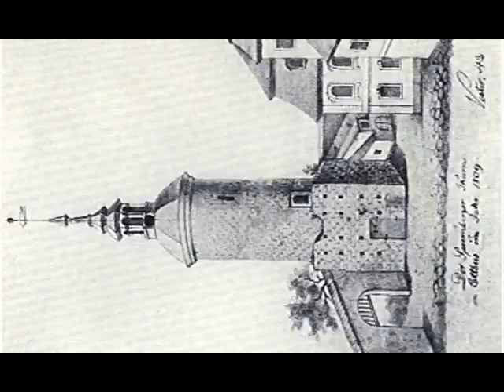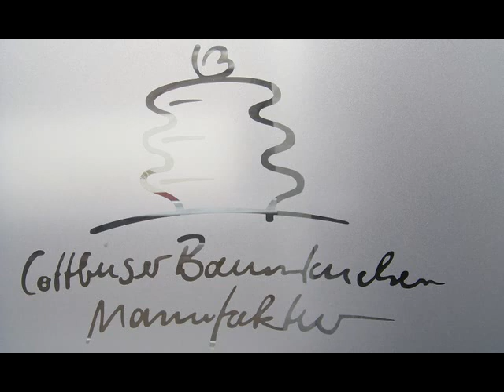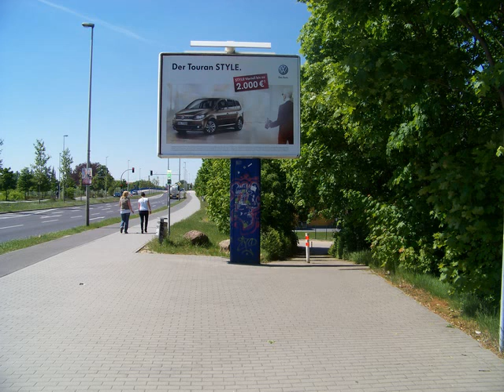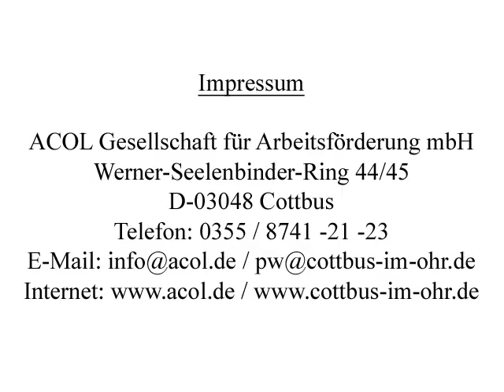A magical journey along the river Spree.AVI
Guide "A magical journey along the river spree - on the trails of old mills"

Distributor: ACOL Gesellschaft für Arbeitsförderung mbH
Translation: Johannes Schupp, Pawel Wieczorek
Voice Actor: Johannes Schupp
Pictures: Archiv ACOL GmbH, Archiv Städtische Sammlungen Cottbus
Recording: Wolfgang Kaufmann
Index:
Sounds:
Commons License (CC)